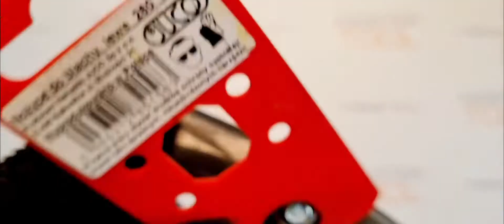Ножницы по металлу JUCO (Bucovice), левые, 210 мм, 48540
Распаковка- Ножницы по металлу, JUCO (Bucovice), левые, 210 мм, 48540

- Ножницы для резки листового металла
имеют линию разметки слева от режущей
кромки.
- Лезвия кованые, закалены до 46-52 HRC,
режущие кромки до 56-62 HRC, это позволяет свободно резать стальные листы, толщиной до 1,5 мм (холоднокатаная сталь).
- Рукоятки защищены мягкими накладками
для предотвращения соскальзывания рук.